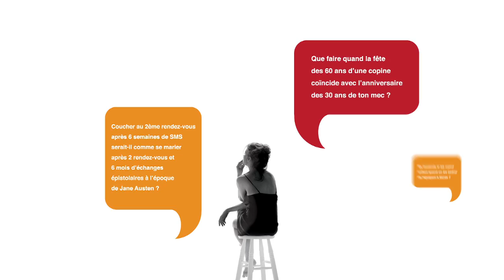Trailer | Bridget Jones, Folle de lui - Helen Fielding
Enfin des nouvelles du prochain Bridget Jones, véritable triomphe en Grande-Bretagne: plus d’1 million d’exemplaires vendus !
Selon l’éditeur français: "Il s’agit d’une toute nouvelle phase de la vie de Bridget, et ça se passe aujourd’hui à Londres."

Découvrez "Folle de lui", le prochain Bridget Jones, dès le 1er octobre 2014 et retrouvez l'univers de Bridget